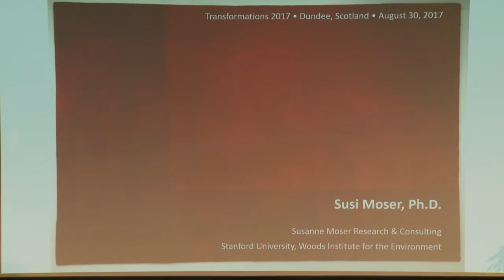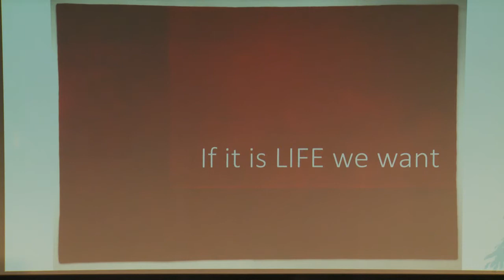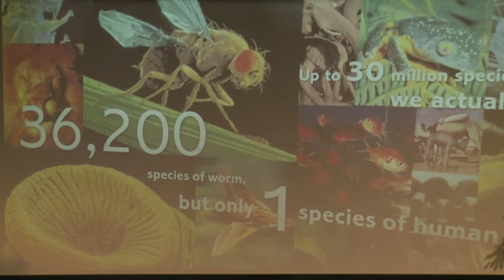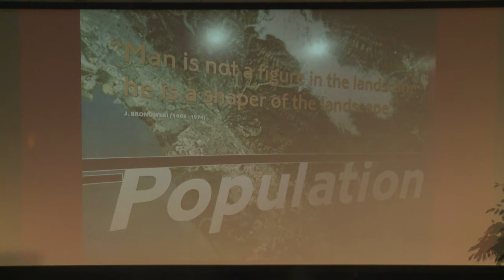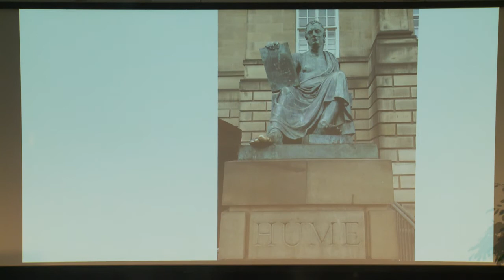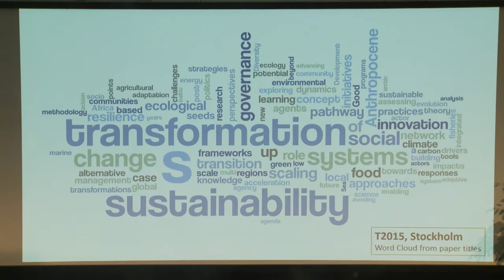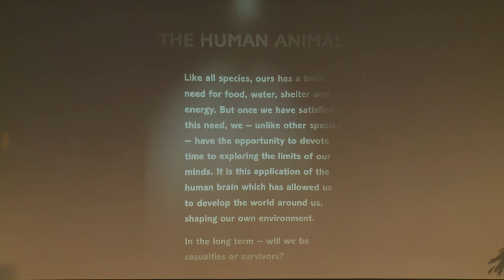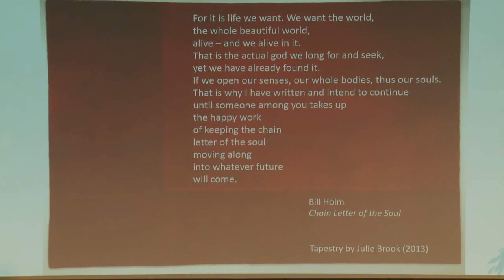Susanne Moser - If it is life we want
If it is life we want. Susanne Moser, Stanford Woods Institute for the Environment